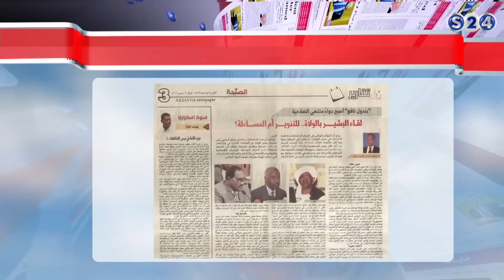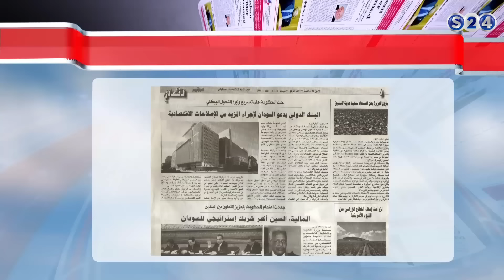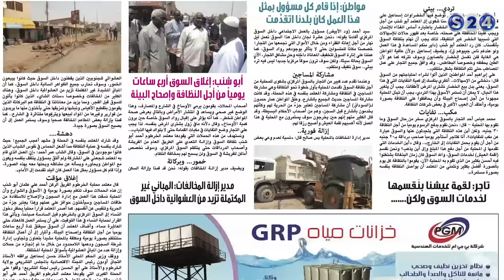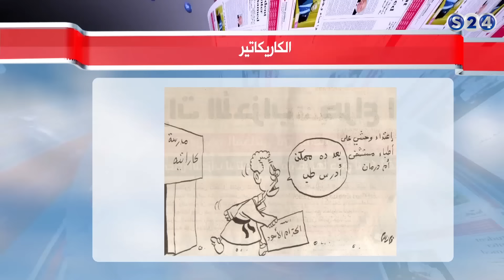مانشيتات سودانية حلقة الاثنين 26 سبتمبر 2016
انتقلت سودانية ٢٤ مع عدد من القنوات الى قمر عربسات  على الترددات  :
12523 رأسي- 12034 أفقي معدل ترميز
27500

برنامج مانشيتات سودانية حلقة الاثنين - 26 سبتمبر 2016 -
مع الضيف :
أ.عثمان فضل الله الصحفي بصحيفة البيان الاماراتية  -
تقديم :
حسام بكري ©

ـــــــــــــــــــــــــــــــــــــــــــــــــــــــــــــ

ـــــــــــــــــــــــــــــــــــــــــــــــــــــــــــــ

اقوى البرامج الخاصة بالقناة :

ـــــــــــــــــــــــــــــــــــــــــــــــــــــــــــــ

سودانية 24 في رمضان :

ـــــــــــــــــــــــــــــــــــــــــــــــــــــــــــــ

ـــــــــــــــــــــــــــــــــــــــــــــــــــــــــــــ